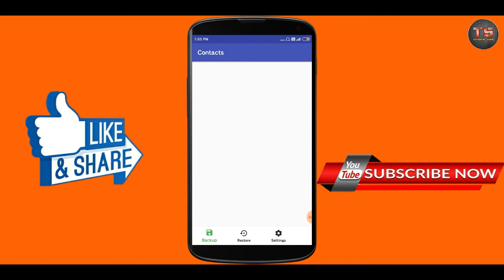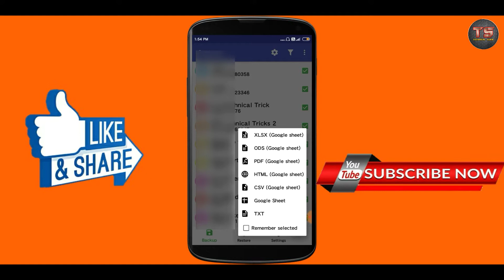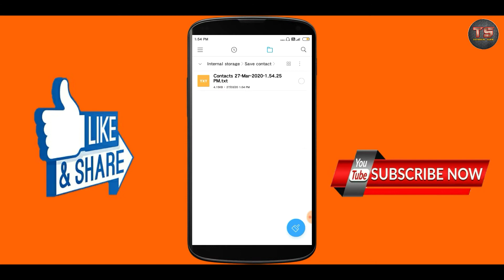Save all mobile numbers to internal storage.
About this video ⬇️
Namaskar dosto aaj ki video me maine aapko bataya hai ki aap apne mobile numbers ko ek sat save kaise kar sakte ho.